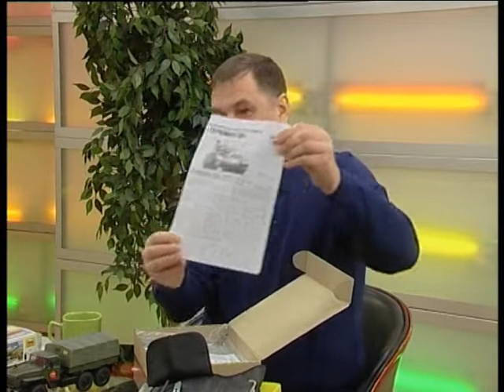Сергей Финников // "Оранжевое утро" 27.02.19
Сергей Финников - организатор выставки "Как настоящие"